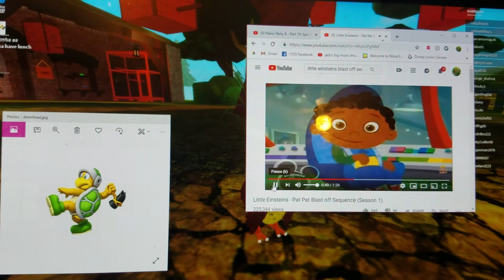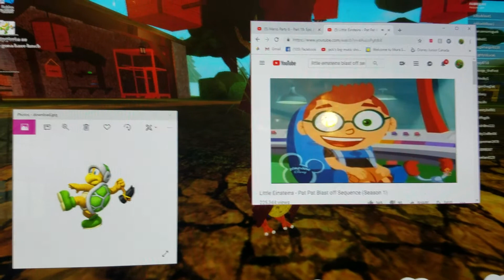Little Einsteins Blast Off Season 1 Hammer Bro